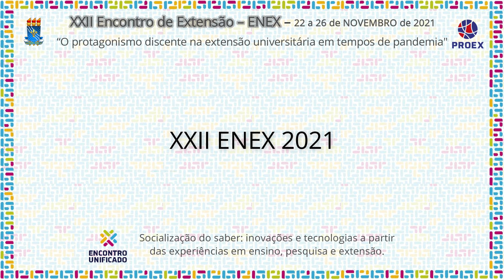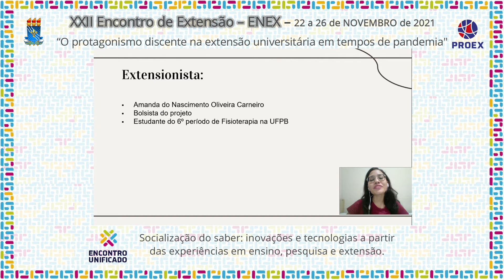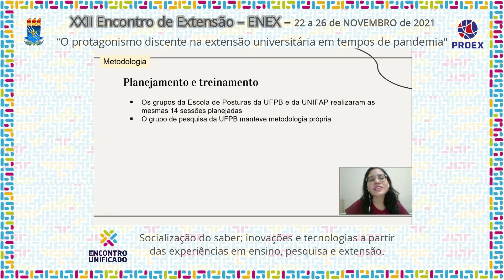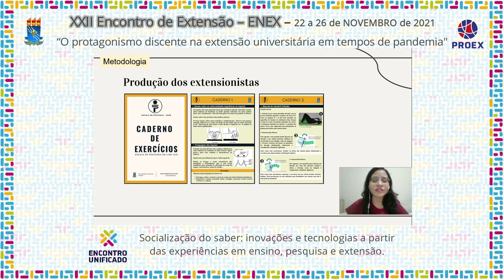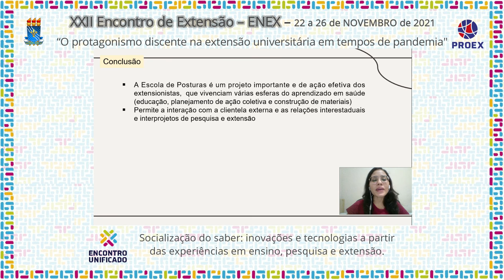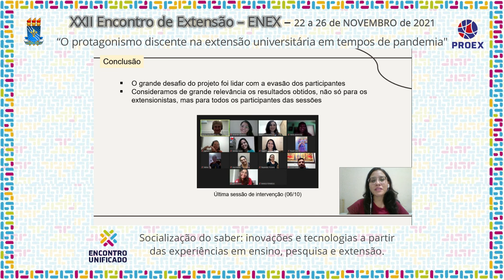PJ117 2021 ESCOLA DE POSTURAS ONLINE - 2021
Área Temática:  SAÚDE
Título: ESCOLA DE POSTURAS ONLINE - 2021

Coordenação:  MARIA CLAUDIA GATTO CARDIA
Autor(a):  AMANDA DO NASCIMENTO OLIVEIRA CARNEIRO
Equipe :
MARIA CLAUDIA GATTO CARDIA - COORDENADOR(A).
LIZIA FABIOLA ALMEIDA SILVA - COORDENADOR(A) ADJUNTO(A).
AMANDA DO NASCIMENTO OLIVEIRA CARNEIRO - EXTENSIONISTA BOLSISTA PROBEX.
EXTENSIONISTAS VOLUNTÁRIOS: ALINE ARAUJO CANDEIA, AMANDA MYLENA FERREIRA DA SILVA, ANACILIA CORREA CASTRO, ANA MARIA CIPRIANO DE ALMEIDA PESSOA, BIANCA NOBREGA DE MEDEIROS BATISTA, CAMILLA ARAUJO DA SILVA, DANIELLE FERNANDES DA SILVA, FRANSUELIDA DA CONCEICAO SOARES, JOAO VICTOR MATOS DA SILVA, MARIA EDUARDA APARECIDA BARBOSA MAIA, NATHALIA PEREIRA DOS SANTOS,
SAMARA STEPHANY LOPES FERREIRA, SAMELA LAURA DA SILVA BARBALHO.
PROFESSORAS COLABORADORAS DA UFPB: JUERILA MOREIRA BARRETO, ROZELI FERREIRA LEVY.
COLABORADORAS EXTERNAS (UNIFAP): LUCIANA TELES CARNEIRO (DOCENTE), WILZA KARLA DOS SANTOS LEITE (FISIOTERAPEUTA), CECÍLIA EMILY COSTA DOS SANTOS (DISCENTE/UNIFAP), VITORIA FREIRE ALVES (DISCENTE/UFPB).